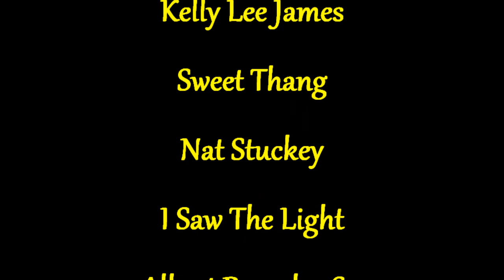Kelly's Kountry Junction, Variety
Kelly's Kountry Junction, Host, Kelly Lee James is joined by, Miss Leona Williams, Pretty Miss Norma Jean, Miss Barbara Fairchild and Mr. Al Brumley Jr. for some songs and comedy. Clip Made For YouTube.